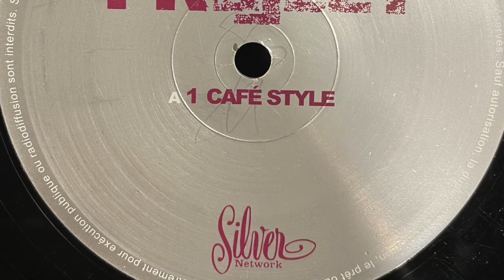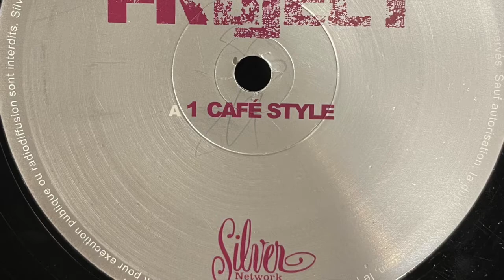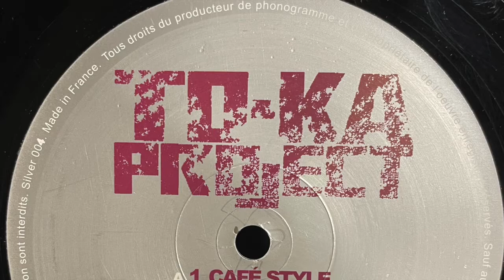To Ka Project - Café Style (2000)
Silver Network ‎– SILVER 004
(2000)